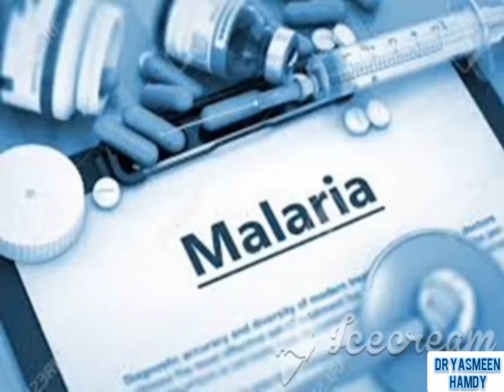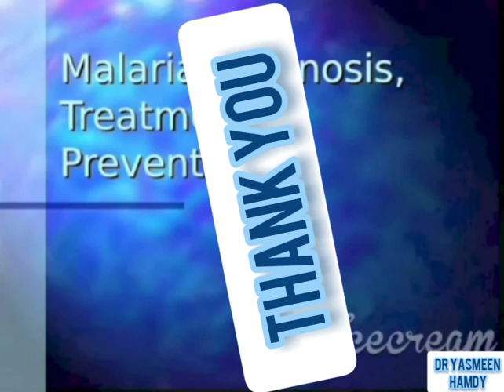💚 parasitology 🌸 protozoa of blood vessels 🌸 malaria (part 2) 💚